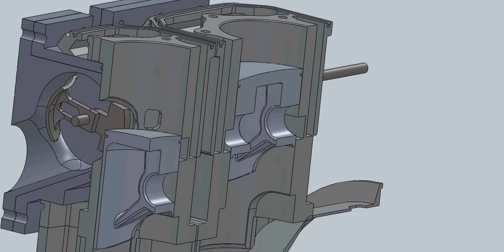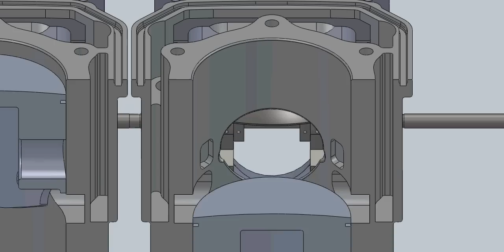Two Stroke Charge Trapping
University Of Idaho Clean Snowmobile Team's Rotary Synchronous Charge Trapping. Valve system blocks exhaust port to prevent fresh intake charge from going into exhaust.